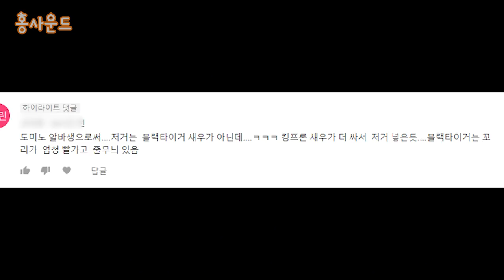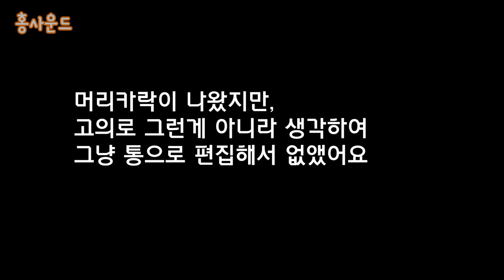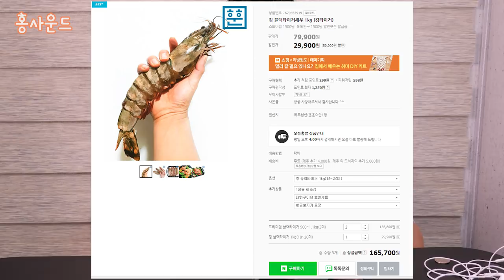믿고먹는 도미노가 이런 일을!? 블랙타이거 없는 블랙타이거 슈림프 피자 먹은 이야기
안녕하세요! 오늘은 지난번 리얼사운드 영상으로 찍었던 도미노 피자 블랙타이거 슈림프 피자에 대한 이야기 영상 입니다!
블랙타이거 슈림프 피자니까 당연히 블랙타이거 새우가 들어있을 줄 알았는데... 현직 도미노 알바생 구독자분께서 블랙타이거 새우보다 더 저렴한 킹프론 새우를 넣은 것 같다는 이야기를 해주셔서 이미지들을 쭉 검색해보니 진짜 킹프론 새우더라구요!

저는 속았지만 여러분들은 꼭 제대로 된 블랙타이거 슈림프 피자를 드셨으면 하는 바람으로 이렇게 영상을 올리게 되었어요!! ㅠㅠ

감사합니다!!

감사합니다 ^^

1.리얼사운드 먹방 : 실감나는 먹방, 독특한 오프닝송과 맛 설명도 함께 있어요.

2.미분일기(맛을 나누는 일기) : 그날의 행복한 추억과 음식의 맛을 공유하는 영상일기.

3.긍정부스터(생방송 리얼사운드 먹방) : 매주 수요일 저녁 11시 30분! 홍사운드와 함께 음식도 먹고 즐거운 담소도 나누며 긍정긍정의 힘을 받아가세요!